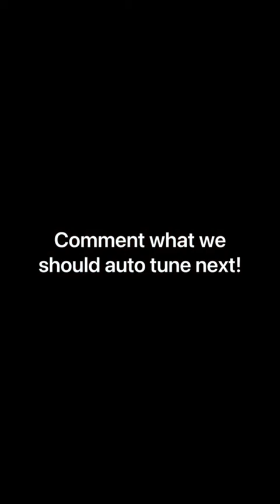So your complaint is this man cooks too often and too well…?!